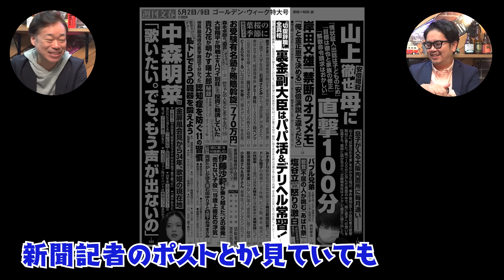No.381 これは久々の新キャラ登場！？宮沢議員P活辞任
5月17日　再びネイキッドロフト横浜で出張ライブを行います！
皆さまぜひお越し下さい。
チケット・詳細はこちらからお願いします

オンラインサロン開設しました！
ぜひご参加下さい！

タレコミ情報募集中！
こちらからお願いします。

【Twitter】@HIRONORIJIN